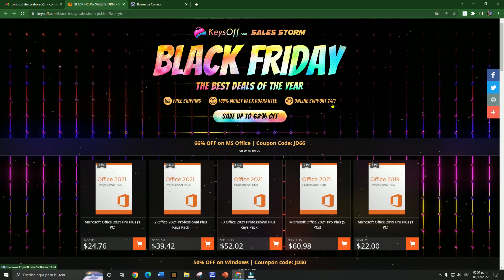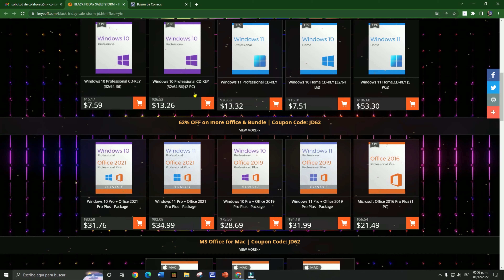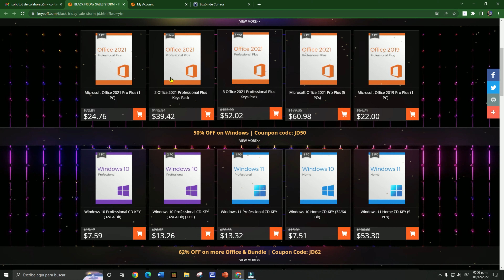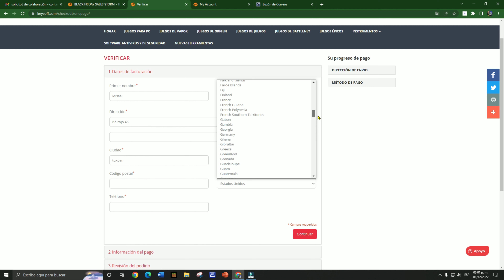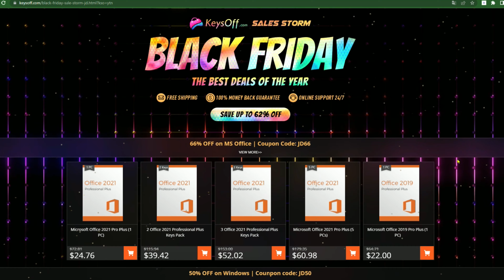Cómo activar Windows 11 - licencia súper económica original